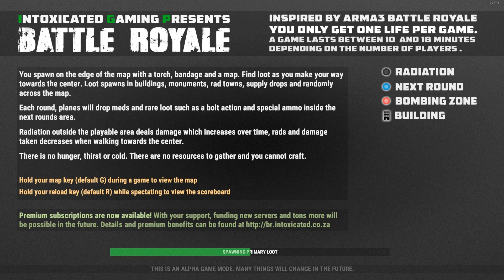RUST BR #1 - Primeros BR`s - GAMEPLAY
Bienvenidos a este gameplay en español de RUST, en este episodio jugaremos unas br´s en compañía, ¿conseguiremos ganar? no puedes perdértelo ;)